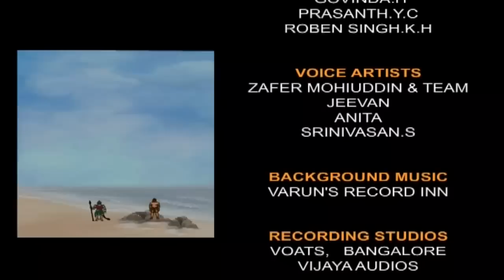Pavanputra Hanuman Full Movie - English Animated Story for Kids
Pavanputra Hanuman
Animated Mythological English Story for Children

Pavanputra Hanuman is also known as Bajarangbali. It consists of two words: bajarang and bali. Bajarang which means with a strong iron-like body and Bali means powerful. He has another name, Maruti
He was considered very intelligent and was a worshipper and devotee of Ram and believed in devotion and sacrifice.